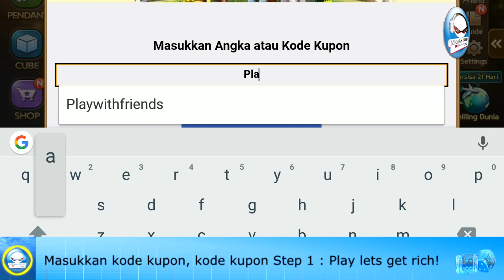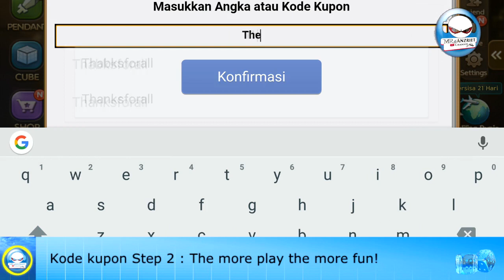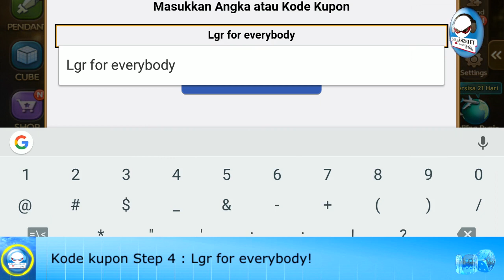Line Let's Get Rich : Free Coupon Code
Masa berlaku kupon: sampai 30 Juni 2017 (Hanya berlaku untuk pengguna Android)

Kode Kupon Step 1 :
Play lets get rich!

Kode Kupon Step 2 :
The more play the more fun!

Kode Kupon Step 3 :
Play Lgr with friends!

Kode Kupon Step 4 :
Lgr for everybody!

Note : jangan lupa menuliskan tanda seru (!)